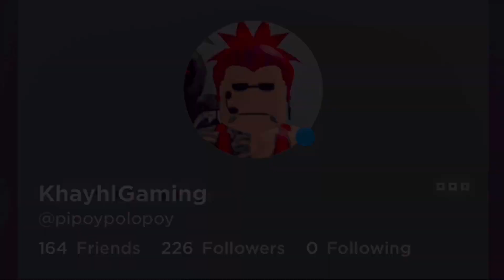QUICK! Comment Your Underpay For This Neon Pet!!🥰🥰 Adopt me Roblox